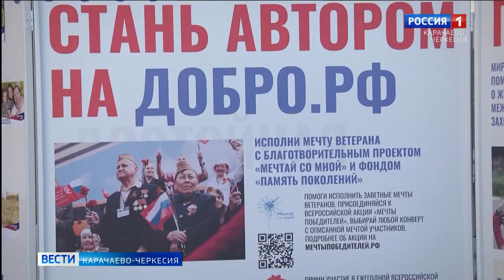Глава республики Рашид Темрезов принял участие в голосовании по поправкам в Конституцию России